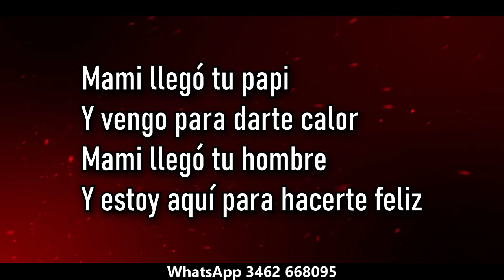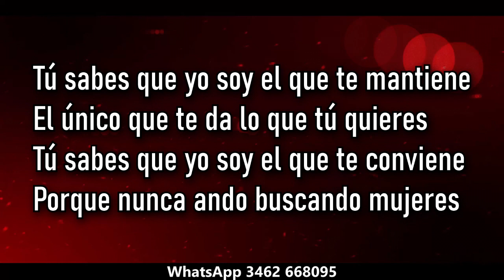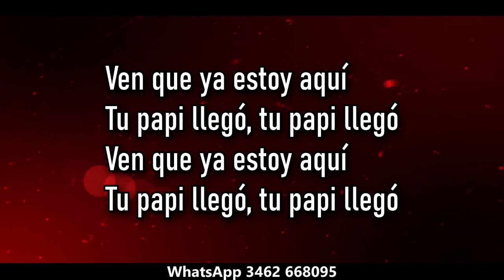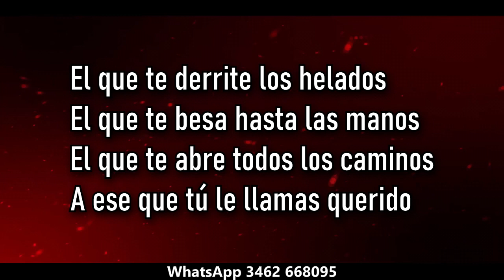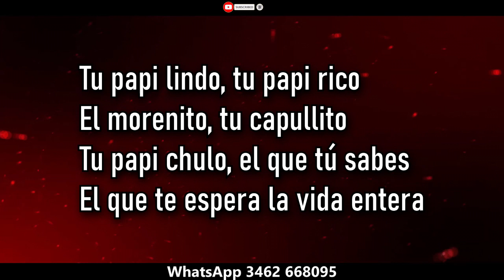Sabroso Llego tu papi ( KARAOKE )